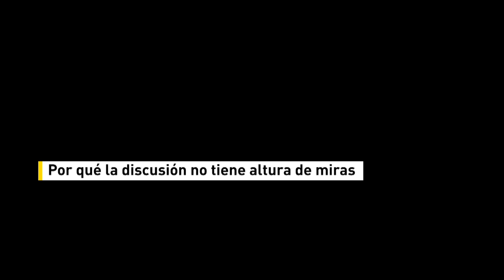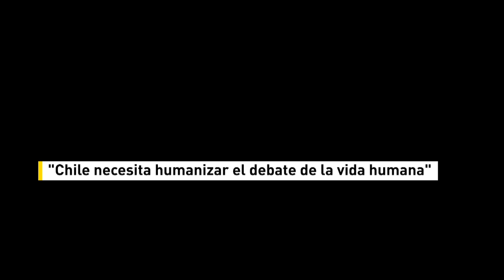Entrevista: Tony Mifsud S.J. [2015].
Encuesta sobre el Aborto realizada por el Centro de Ética y Reflexión Social Fernando Vives S.J.

P. Tony Mifsud, S.J.
Doctor en Teología Moral
Director Revista Mensaje.